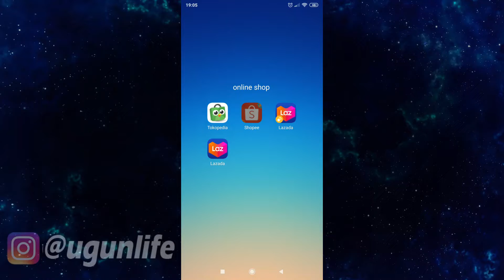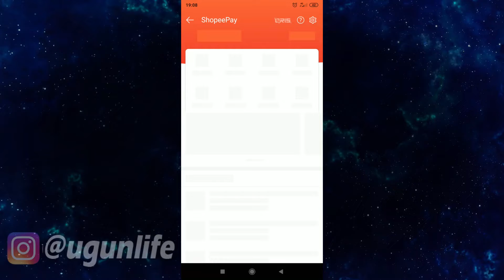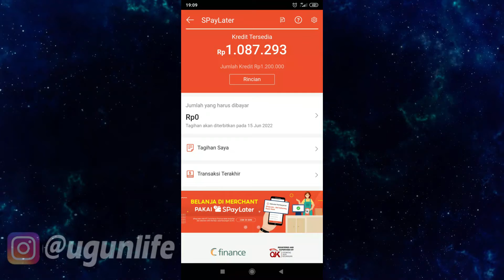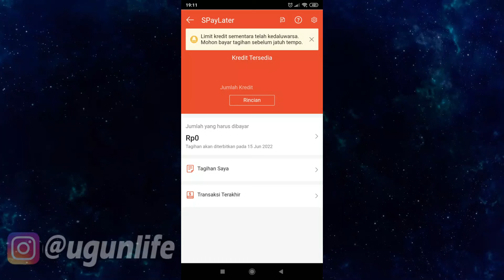Cara Bayar Tagihan Shopee Paylater Dengan Saldo Shopeepay | Dijamin Mudah Dan Cepat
Link Pembelian
Voucher Gratis Ongkir hi semuanya kembali lagi bersama saya gunawan ahmad, kali ini saya akan membahas video tutorial tengtang Cara Bayar Tagihan Shopee Paylater Dengan Saldo Shopeepay | Dijamin Mudah Dan Cepat. silahkan simak baik baik dan smeoga bermanfaat.

Kode Voucher Lazada Terbaru : 53UQKGCB